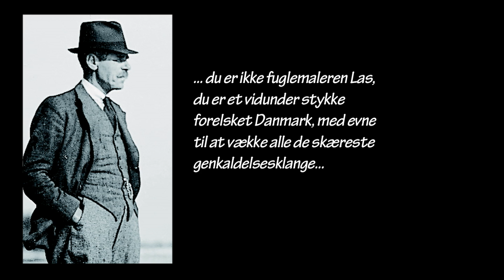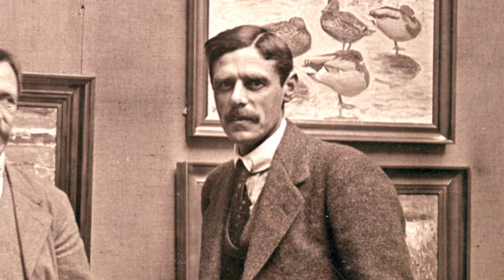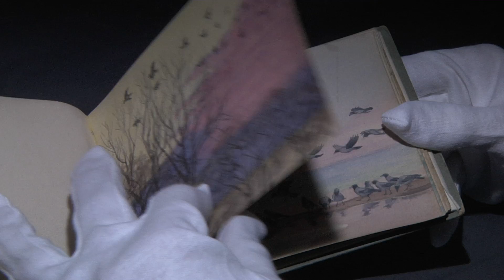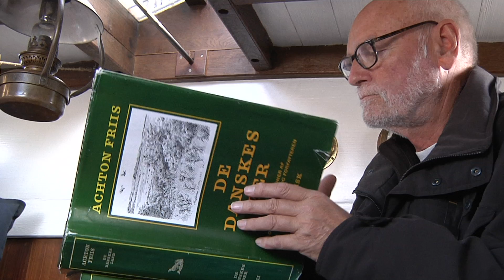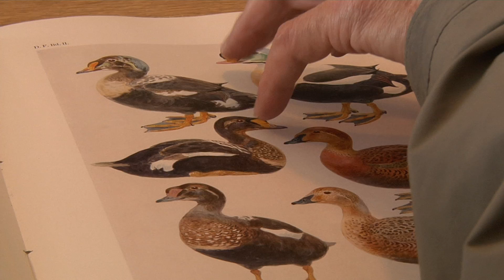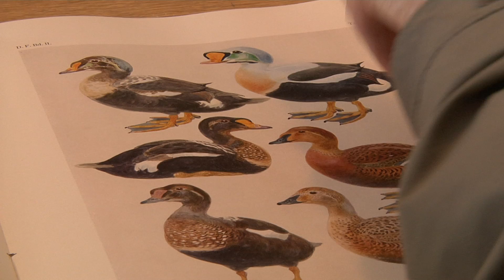Om Johannes Larsen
Dokumentar om maleren Johannes Larsen (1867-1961)
Nordatlantens Brygge